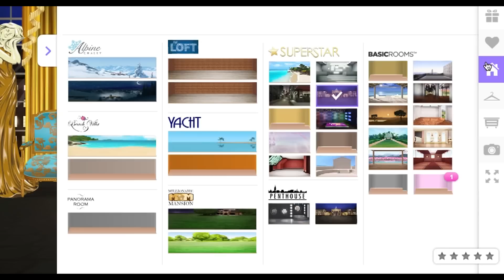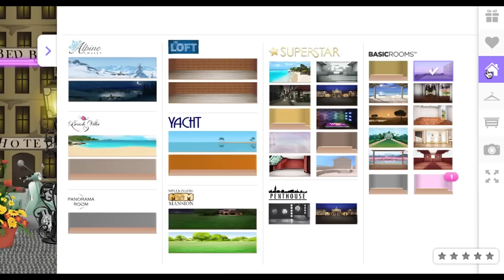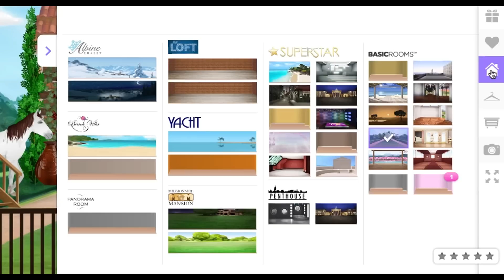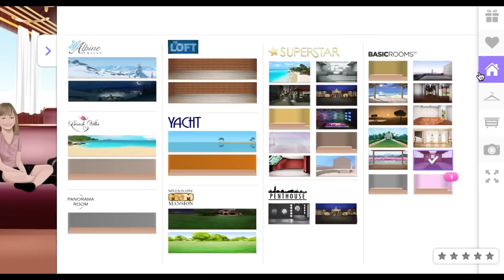Stardoll member MEL-COSTA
Stardoll is a world of Fame, Fashion & Friends. Create, style and dress up your own virtual doll in the largest and most popular online fashion game. With over 400 million dolls in our community, the possibilities are endless. You can be a designer, stylist, interior decorator, makeup artist or everything at once! Explore your creativity and express your unique style